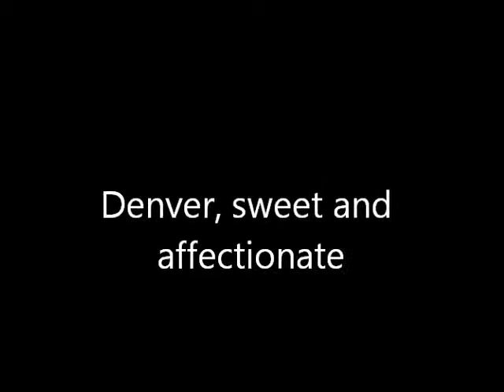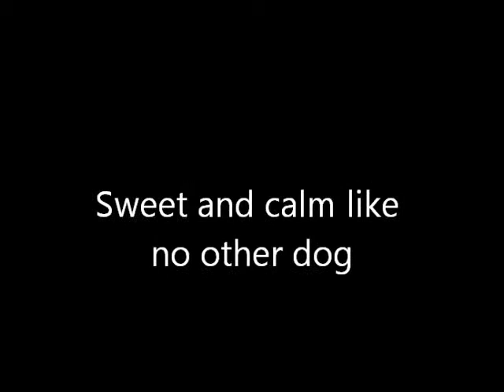KAZSHELTER Denver, a great girl MVI 4087